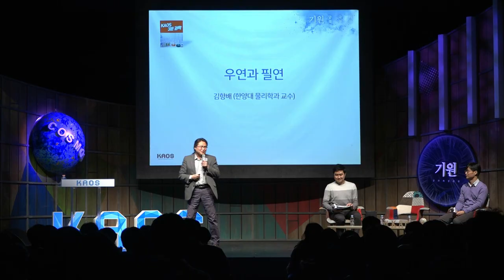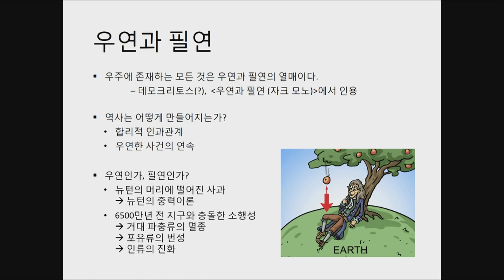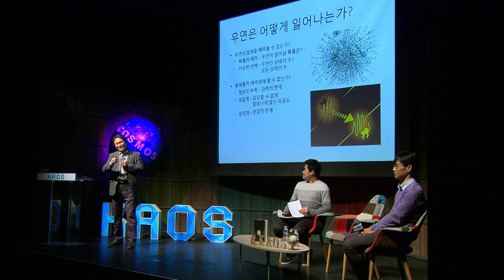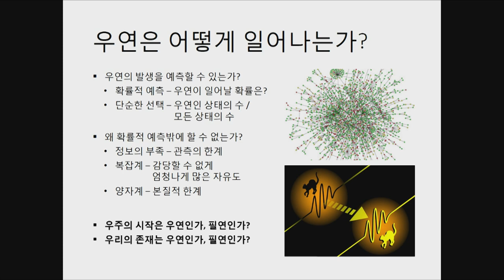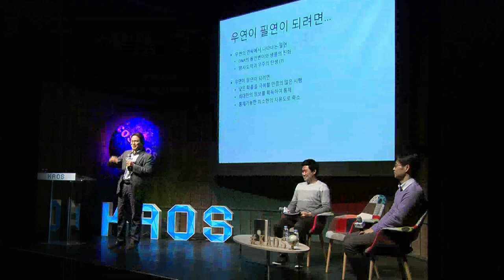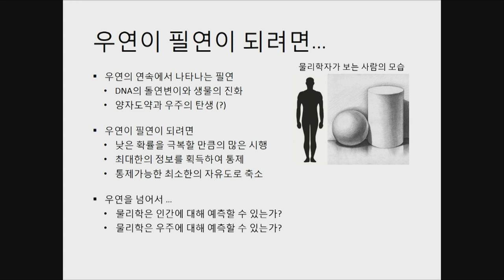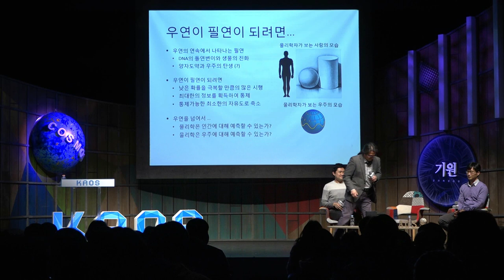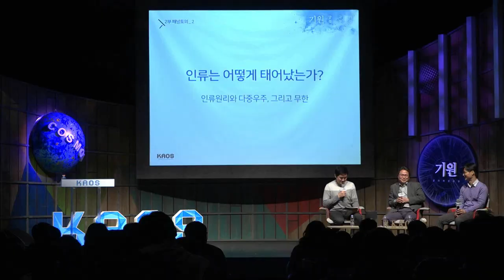[카오스 짧강] 우연과 필연 _ by김항배｜2019 봄 카오스강연 '기원, 궁극의 질문들' 2강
◆ 김항배 _한양대 물리학과 교수
◇ 강연 : 우연과 필연